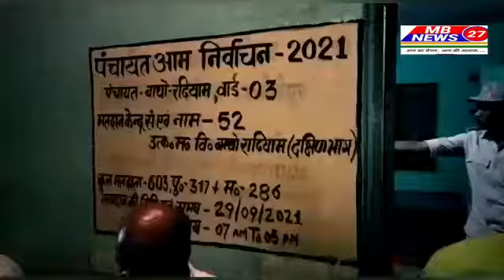दरभंगा में 6:00 बजे के बाद भी जारी रहा मतदान।।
दरभंगा से,,,पत्रकार,,,राजू सिंह कि रिपोर्ट दरभंगा से ।

दरभंगा में 6:00 बजे के बाद भी जारी रहा मतदान, 6:00 बजे के बाद भी भारी संख्या में मतदान केंद्र पर दिखे मतदाता

दरभंगा जिला के बाथो राढ़ीयांम पंचायत के बूथ संख्या-52 पर 6:00 बजे के बाद भी भारी संख्या में मतदान केंद्र पर उपस्थित रहे मतदाता और 6:00 बजे के बाद भी एक घंटा और समय लग सकता है बूथ क्लियर करने में! बूथ 52 पर भारी संख्या में मतदाता मौजूद थे।पीठासीन पदाधिकारी ने बताया कि यहां 73 परसेंट लगभग 6:00 बजे तक वोटिंग हो गई है लेकिन  मतदाता अभी भी लाइन में हैं क्योंकि ये सभी 5:00 बजे से लाइन में है इसलिए इन लोगों का मतदान होने के बाद ही मतदान बंद किया जाएगा।
बाइट:-पीठासिन पदाधिकारी, बूथ-52